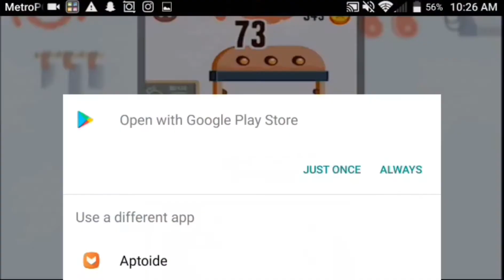Geometry Dash 2.2 (Messing with the 2.2 editor)